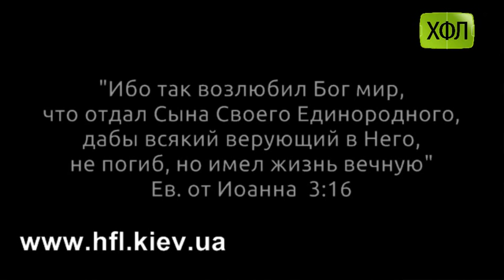"Додатковий час" , (Анонс Летнего Кубка ХФЛ №8, Утро)